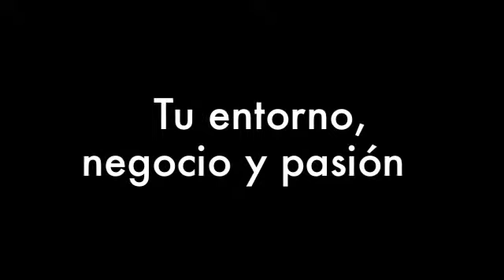Séptimo Foro El Asegurador Bajío para Agentes de Seguros y Fianzas